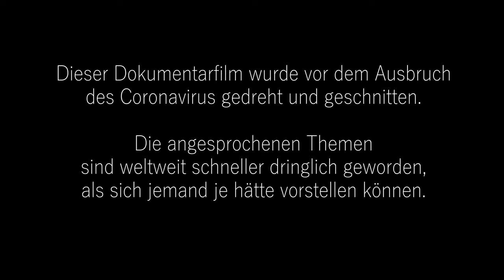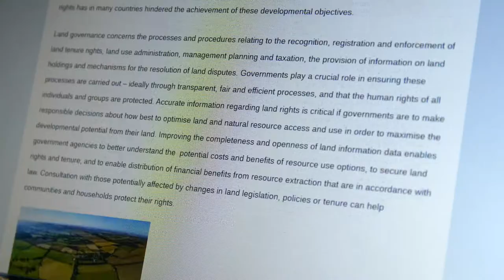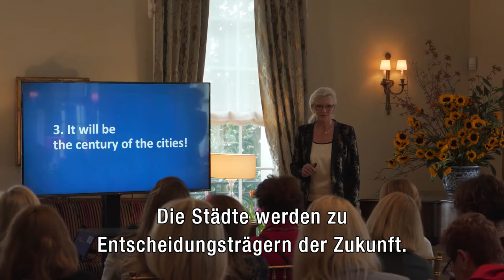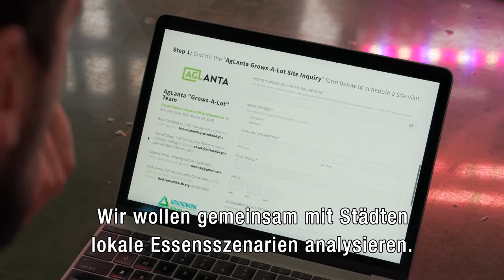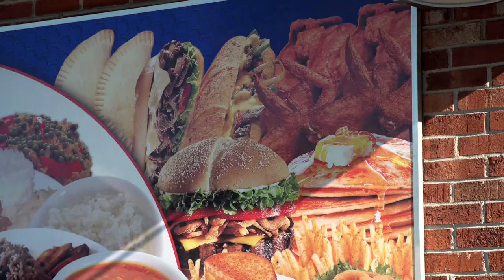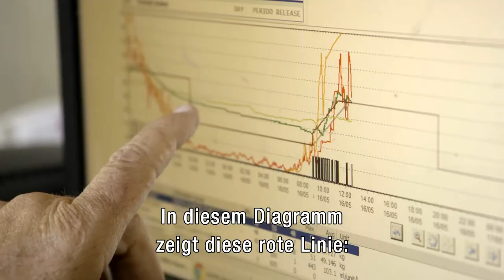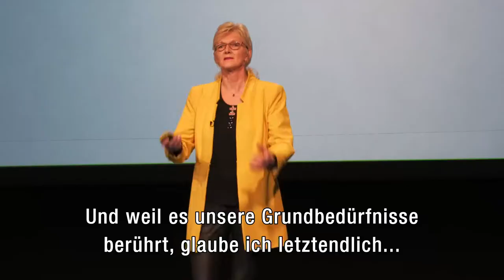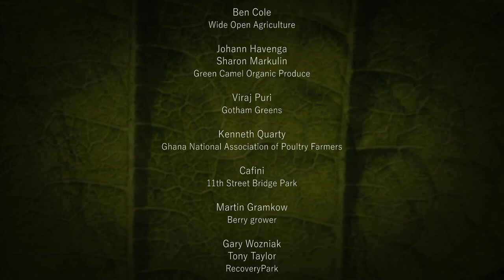German Version Sustainable Urban Delta; The City and The Green Belt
If we want to create livable cities and have an answer on the significant environmental challenges, we need to fundamentally change the way we grow and distribute food and the way we use land.

Meiny Prins, founder of the Sustainable Urban Delta Foundation, started to make a documentary which turned into a series of films that explain why we need to make a change, and how food can play a big role in that change.

The documentary shows that solutions are available for us to deal with problems in a creative and integrated way. It is also a call to action, an appeal to join forces and contribute to a better world.